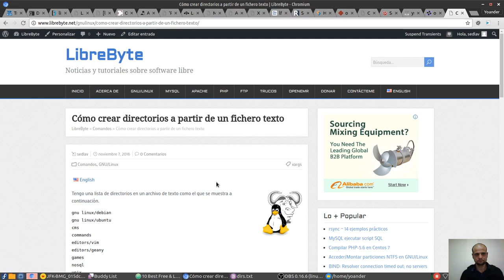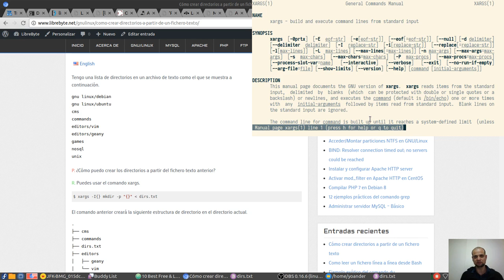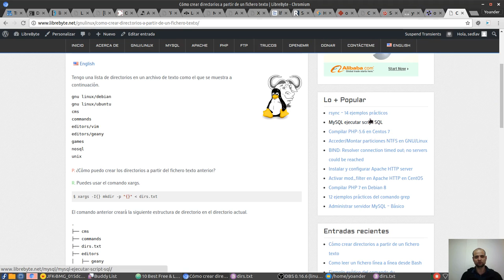Cómo crear directorios a partir de un fichero texto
En este video se explica como crear directorios a partir de un fichero de texto combinando los comandos xargs, mkdir y el operador de redirección de entrada